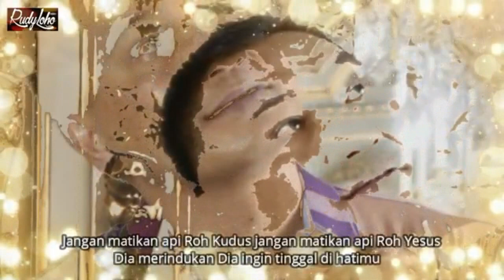Lagu Rohani - Hanya Engkau yang layak di sembah - Lagu Rohani Kristen 2020 - Official Video Music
Penyanyi:
Rudy Loho